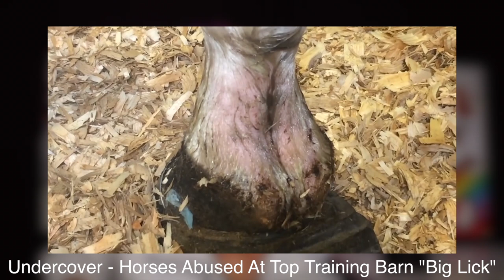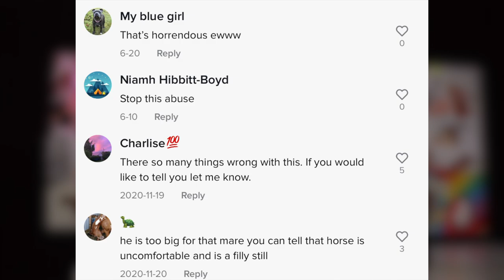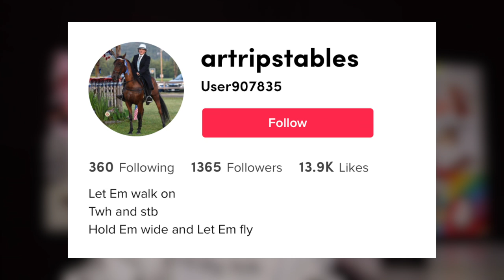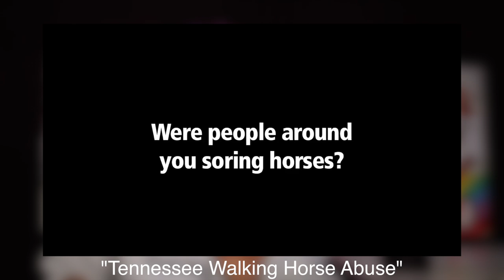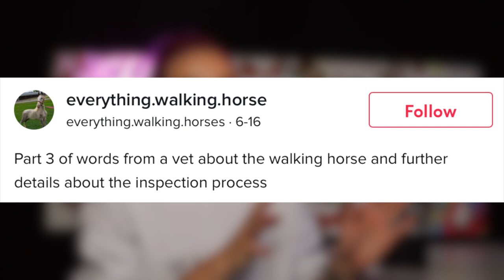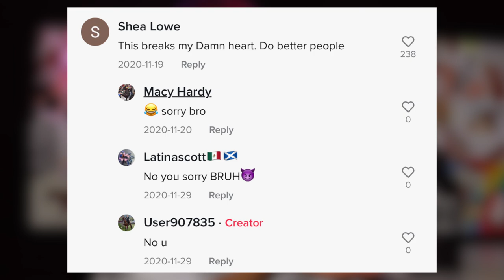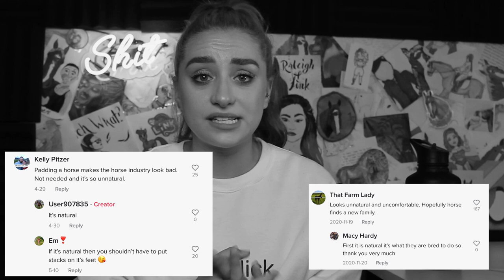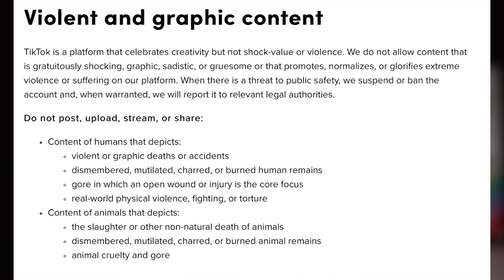These "equestrians" on TikTok need to be STOPPED!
It's time to stop the "Big Lick". Horses shouldn't be subjected to this abuse anymore.

~~~FOLLOW US~~~

PLEASE DONATE TO AND VOLUNTEER AT HORSE RESCUES & SHELTERS NEAR YOU! Click a link below in accordance to your location: